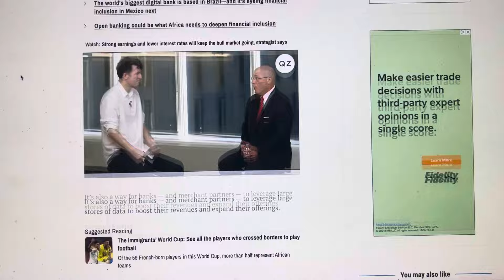BREAKING…LIKE IT OR NOT…”OPEN BANKING COMES NOW TO USA! TOLD U 3 months ago!!